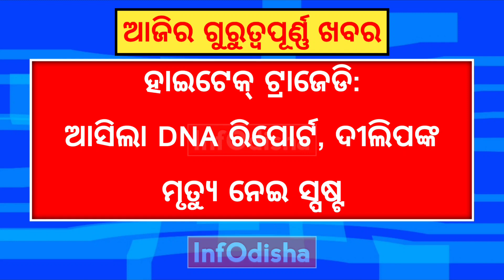Today Odisha News | 9th JANUARY 2024 | Balasore Pollution News Update | InfOdisha